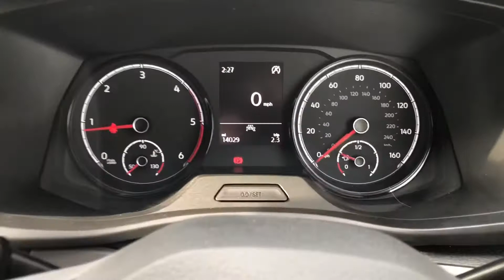Used Volkswagen Transporter Panel Van for sale at Volkswagen Van Centre Lancashire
Check out this Volkswagen Transporter Panel Van currently for sale at Volkswagen Van Centre Lancashire.

PN20RCX
14,029 miles
Diesel
Manual

Main Features include:
Candy white solid paint
16" Clayton alloy wheels
Anti theft alarm system
Full solid bulkhead

0:00 - Intro
0:15 - Interior
1:09 - Exterior
1:16 - Rear area
2:04 - How to get in touch